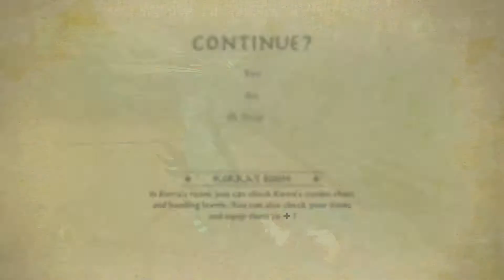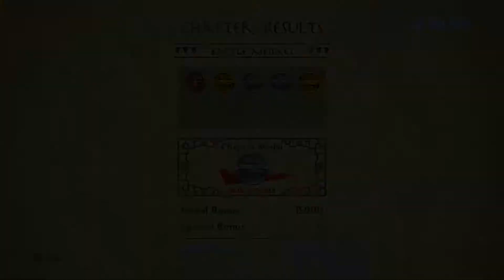Let's Play The Legend of Korra: Chapter Seven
What's going on guys! In this episode we start chapter seven. We finally confronted the man who has done all of this to us, Hundun, who is the personification of chaos. We need to defeat him.

THIS VIDEO CONTAINS SPOILERS FROM THE TV SHOW THE LEGEND OF KORRA. IF YOU HAVE NOT WATCHED THE SHOW BUT ARE INTERESTED OR HAVE NOT CAUGHT UP WITH THE SHOW YOU MAY NOT WANT TO HEAR SOME OF THE THINGS I SAY.